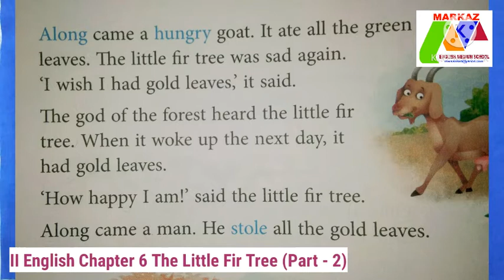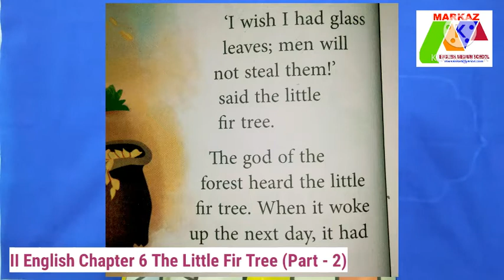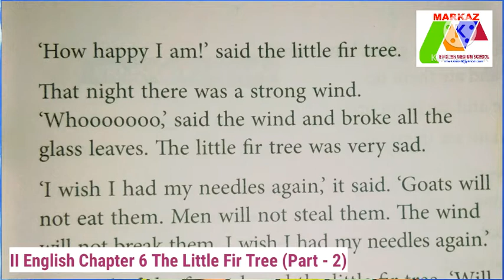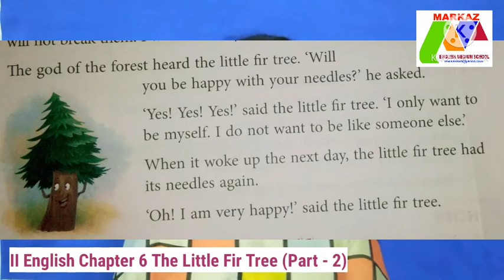II STD English The Fir Tree (Part 2)